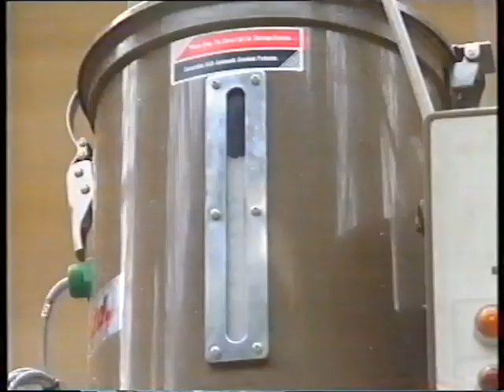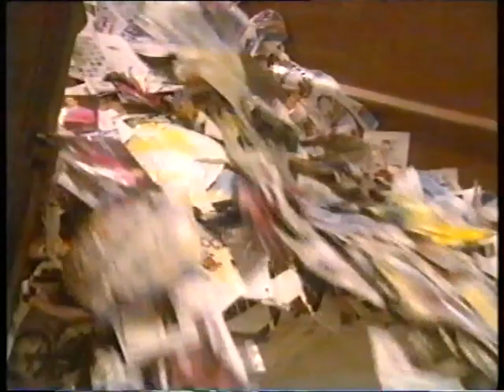Hawk's Eye: A World of Plastic (1990) - FULL EPISODE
Menna Roberts presents this fascinating look at plastic and the manufacturing processes, before talking about the potential ecological damage that could be done if we don't change our wasteful habits as soon as possible. I certainly learned a thing or two thanks to that simple example of cooking eggs, and for something broadcast three decades ago, the environmental message is unbelievably current.

I can hardly find anything at all online about the show Hawk's Eye, by the way. If you used to watch it, what do you remember about it?